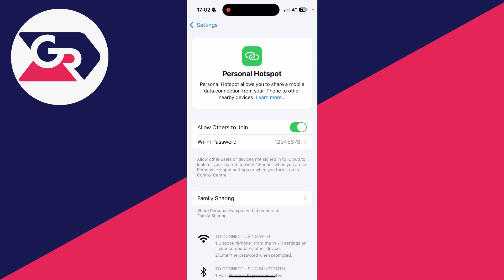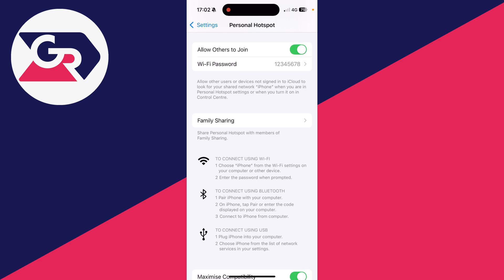How To Activate iPhone Hotspot - Full Guide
Learn how to activate iphone hotspot in this video.

GuideRealm